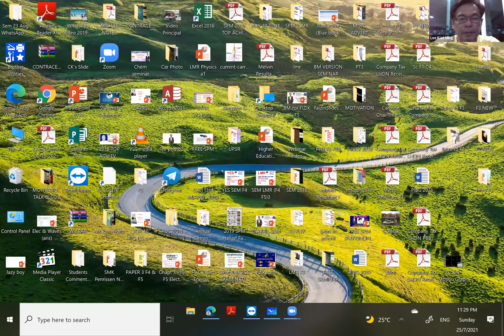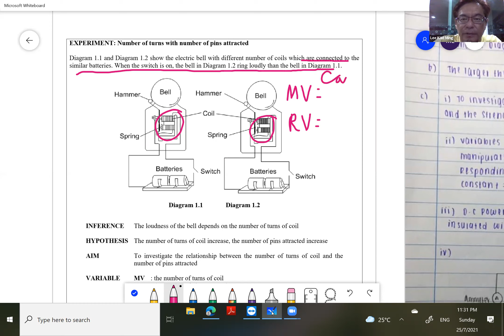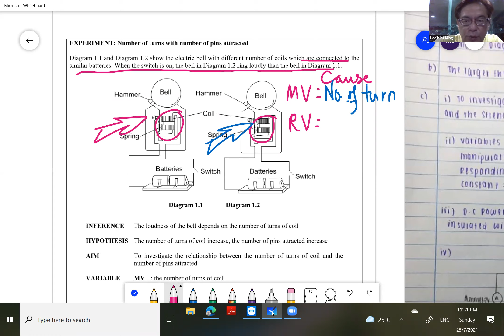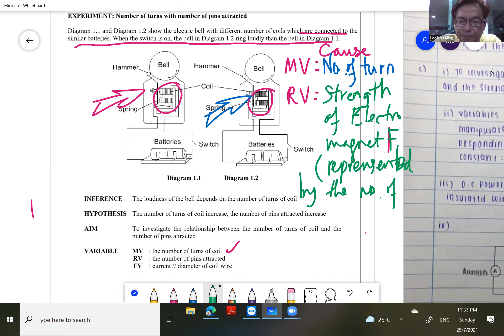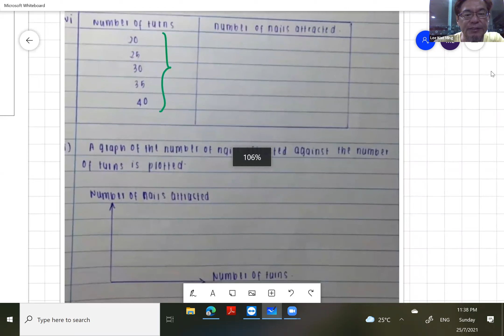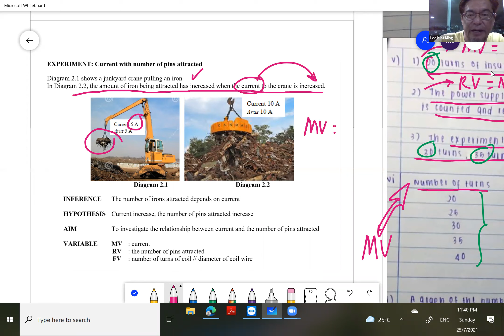SPM PHYSICS Chapter 3 Electromagnet (Dynamo & Motor)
PAPER 3 Chapter 3 (Dynamo & Motor)